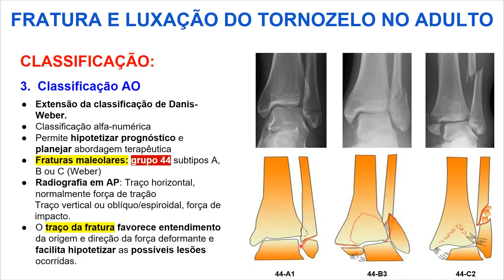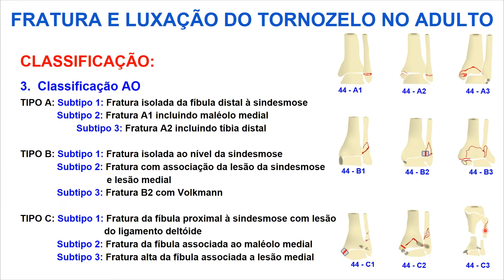Classificação AO - Fraturas do Tornozelo